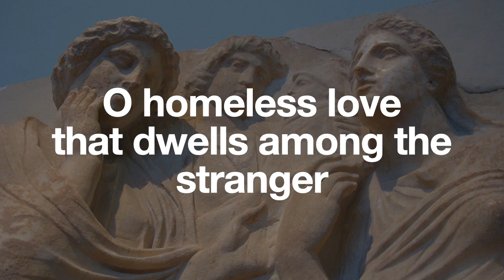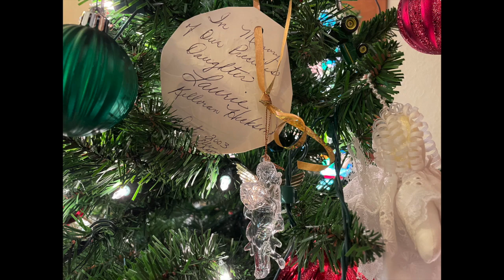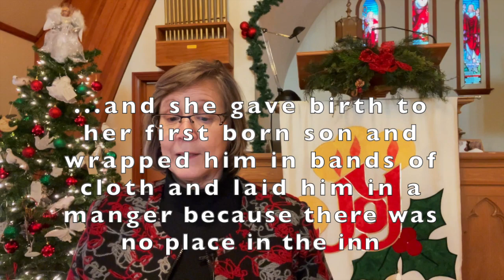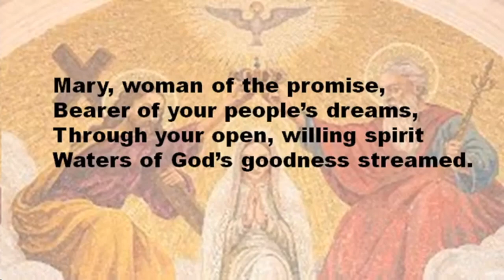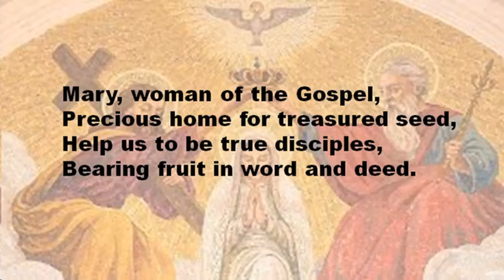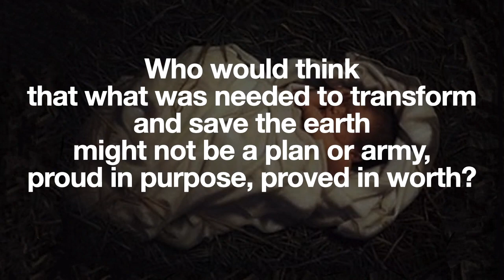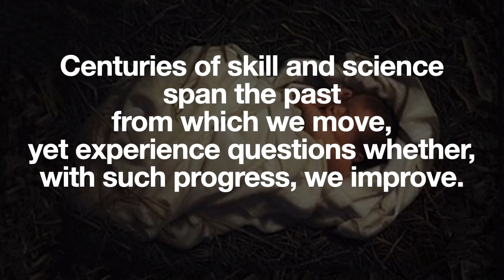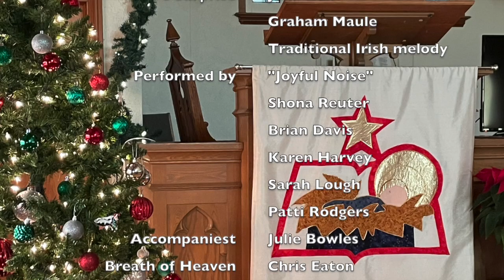Bond Head United Church December 18, 2022 Advent 4